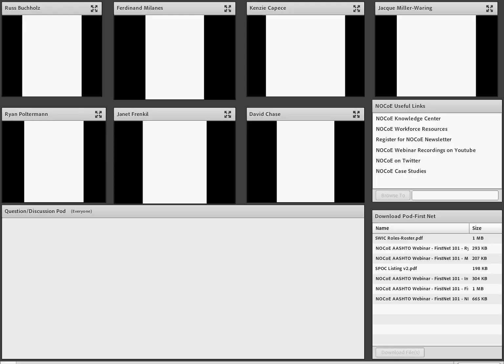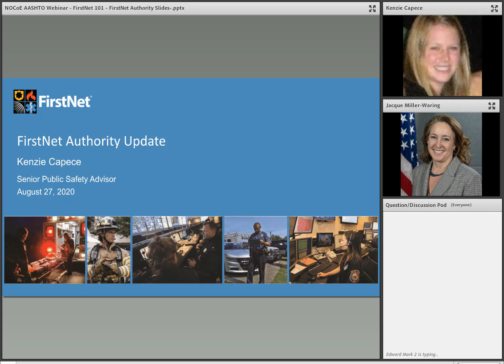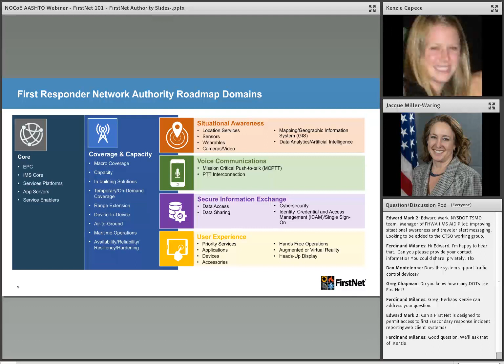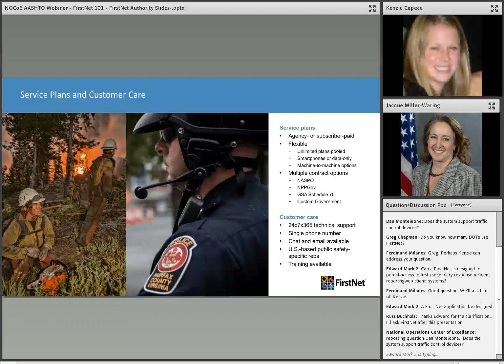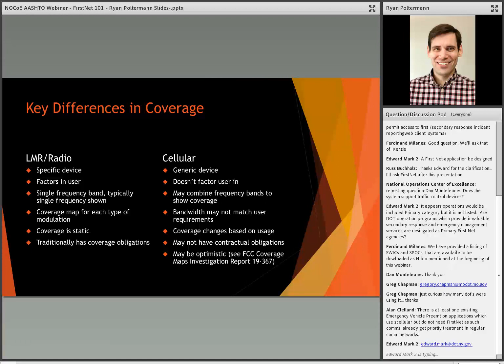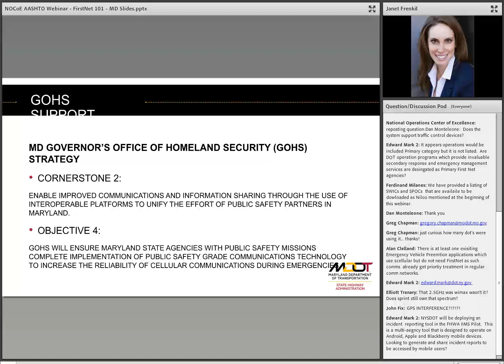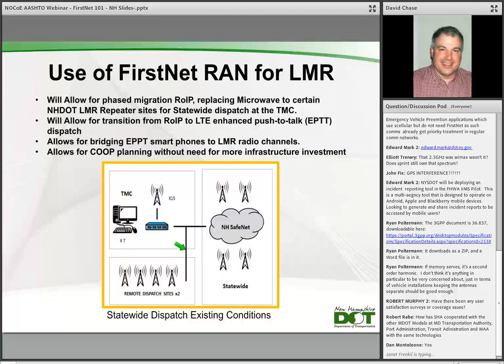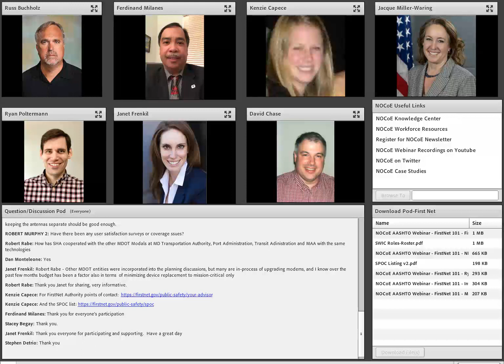FirstNet and its Significance to State DOT Operations & Safety Programs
This webinar is intended to raise awareness on the following topics:

PART A: What is FirstNet? [Russ Buchholz to introduce followed by Kenzie Capece from FirstNet Authority]

    Opening comments, webinar purpose, and webinar agenda – Russ Buchholz
    Kenzie Capece, FirstNet, to cover:
        FirstNet Authority
        AT&T by FirstNet - Network
        Roadmap and Deployment Status
        Deployables
        Primary versus Extended Primary (and service impacts)
        Stakeholders and Partners (SWIC, SPOC)

PART B: FirstNet and DOTs

    Understanding FirstNet capabilities [Ryan Poltermann, Commdex & PI on NCHRP 03-129: Essential Communications Guide]
        How FirstNet differs from traditional DOT LMR Systems
        Band 14 vs. Non-Band 14
        High Power User Equipment (HPUE)
        Mission Critical Push-To-Talk (MCPTT)
        Other FAQs

    Leveraging FirstNet capabilities to enhance transportation system operations [State DOT members who can speak to experiences utilizing FirstNet network/deployables and grant funding etc.]
        Maryland DOT – Janet Frenkil
        New Hampshire DOT – Dave Chase

PART C: Facilitated Q&A [Lead by: Russ, Ferdinand Milanes & Janet Frenkil]

    Q/A from webinar attendees
    Some suggestions:
        DOT awareness of their respective SPOC and/or SWIC
        AT&T representative
        Coverage needs
        Consider co-location of FirstNet equipment